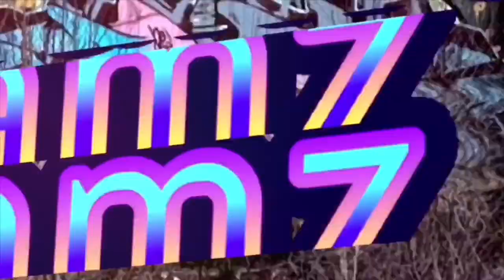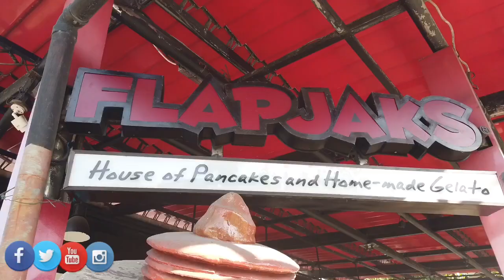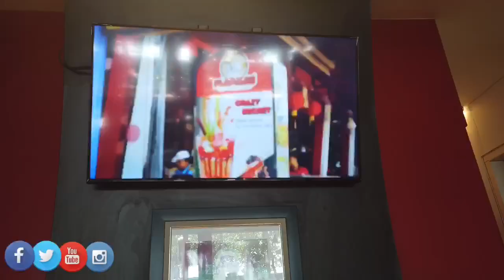BALI FLAPJAKS MUKBANG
Blessings 😍😍